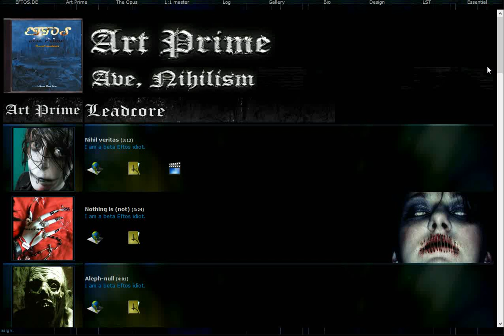Eftos Edition Sigma das Königreich der Tausend 659